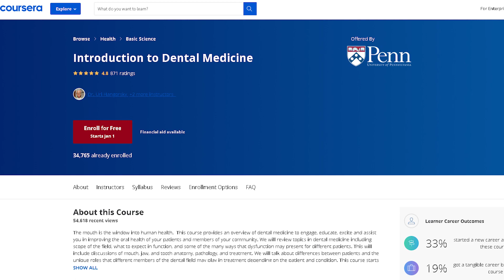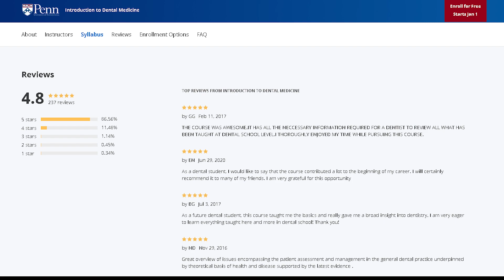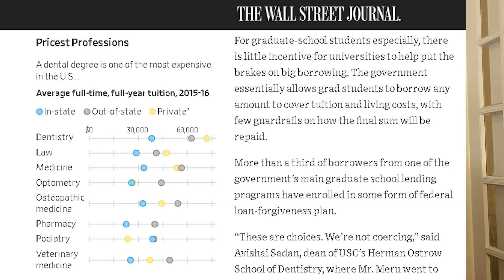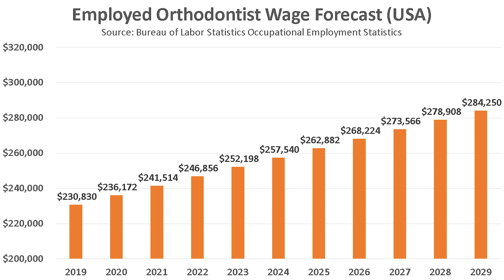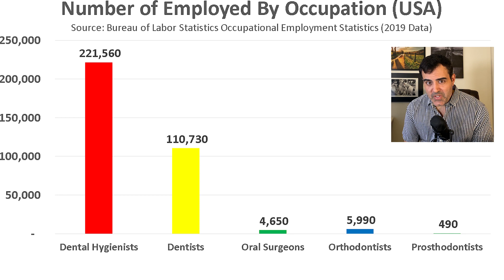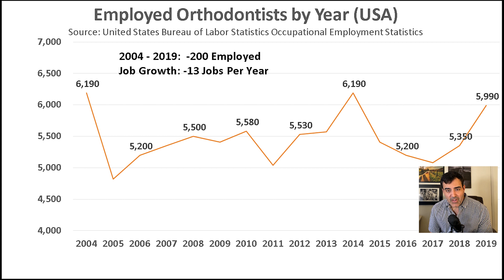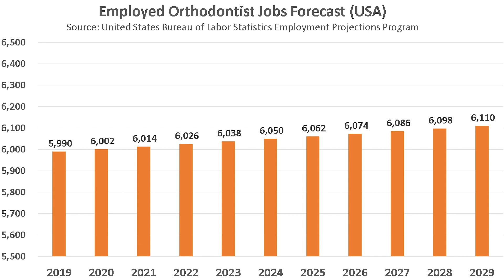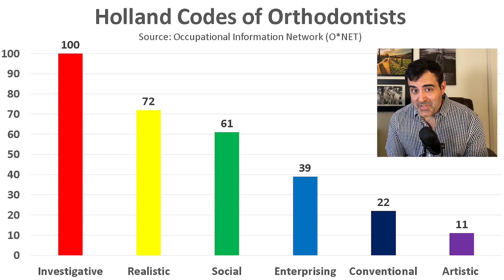Become an Orthodontist in 2021? Salary, Jobs, Education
🧑‍🚀 My blog and business are powered by Kajabi!

Orthodontists are dental specialists trained in the prevention, diagnosis, and treatment of dental and facial irregularities.

They have several responsibilities, including:

Supervise facial growth in children
Create preventive treatment plans that could include braces or retainers
Applying braces to patients to help align and straighten teeth
If necessary, performing corrective jaw surgery on patients with facial imbalances.

In 2004, the Bureau of Labor Statistics recorded $150,700 as the average base salary. By 2019, the average base salary rose to $230,830. Wages grew by $80,130 (or $5,342 yearly) from 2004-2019. The estimated 2021 average base salary would be $241,514, using $5,342 as the average yearly wage growth. If trends were to continue, by 2029, the average base salary would rise to $284,250. In 2019, the base salaries of orthodontists were vastly different, depending on the state. This map showed average base salaries across the United States in 2019. The darker blue the state is on the map, the higher the income. The lowest paying state, Utah, on average, pays orthodontists $130,990. The highest paying state, Washington, on average, pays orthodontists $285,780. There is a $154,790 difference in average wages between the highest paying and the lowest paying state.

The job market for orthodontists has grown since 2004. In 2004, there were 6,190 employed orthodontists. By 2019, this rose to 5,990 employed orthodontists. From 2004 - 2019, there was a decline of 200 employed orthodontists (-13 per year). In 2019, the Bureau of Labor Statistics predicted a 2% increase in orthodontists over the next ten years. By 2029, they predicted 6,110 employed orthodontists, about 120 more jobs than in 2019. I used indeed.com to find the number of job postings for this occupation. Indeed.com has been rated the most popular search engine for job seekers by several sites.  Searching for "Orthodontist" in the United States gave us 1,063 job postings across the United States. In 2019, there were 5,990 employed orthodontists.

This gives us one job opening on indeed.com per 6 employed orthodontists.